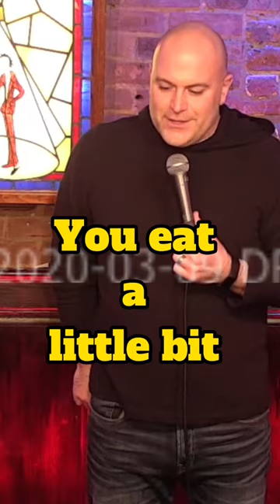Microdosing Mushrooms - Mike Finoia